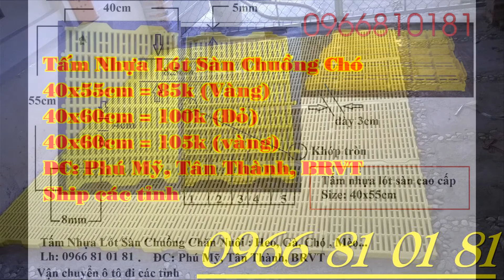bán tấm lót chuồng chó size : 40x40 , 40x55 , 40x60 - 0986200200 - cập nhật giá mới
Cung cấp sỉ và lẻ Tấm Nhựa Lót Sàn Chuồng Chó.
🌟🌟🌟 NHỰA NGUYÊN SINH MADE IN USA 💯💯💯!!!
❌❌❌❌ NÓI KHÔNG VỚI SẢN PHẨM NHỰA TÁI SINH GIÁ RẺ TRÊN THỊ TRƯỜNG❌❌❌❌
Giá bán lẻ (cập nhật ngày 8/8/2018)
✔40×40cm giá 70k (vàng)
✔40×55cm giá 75k (vàng)
✔40×55cm giá 80k (vàng bóng)
✔40×60cm giá 90k (vàng)
💥💥💥Ưu đãi mùa hè :
🍀Mua trên 10 tấm Free Ship Sài Gòn - Vũng Tàu và 1 số tỉnh miền tây
🍀Mua trên 100 tấm có giá sỉ cho quý khách
Thiêt Bị Chăn Nuôi Minh Hiếu
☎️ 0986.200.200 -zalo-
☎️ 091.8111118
🏭 HCM- BRVT - ĐỒNG NAI
Fanpage 1:
Tấm lót sàn nhựa CHUỒNG CHÓ MÈO giúp chúng ấm áp về mùa đông,mát mẻ về mùa hè,tránh được các loại vi khuẩn gây bệnh,dễ dàng vệ sinh,có thể đặt vào trong chuồng hay để ngoài tùy ý,các tấm lắp ghép được vào nhau để tạo thành tấm to như ý.
. Hiện bên mình làm trang trại dùng 6 năm vẫn chưa bị hư hỏng gì, Đi đứng vô tư, tấm lót sàn rất khỏe. Tiết kiệm chi phí, tiền bạc và thời gian sử dụng lâu bền.
- Với các kích thước 40x40, 40x55, 40x60 nhỏ gọn tháo ráp tạo thành 1 khối liên kết lớn giúp bạn làm chuồng trại nhanh chóng.
- QUÝ KHÁCH LƯU Ý sản phẩm bên MINH HIẾU là NHỰA NGUYÊN SINH và NÓI KHÔNG VỚI NHỰA TÁI CHẾ. Bởi: Nếu sản phẩm làm bằng nhựa tái chế từ rác thải thì mức độ độc hại còn cao hơn nhiều lần, bởi ngoài chất độc hại từ nhựa vẫn còn những dịch khuẩn trong môi trường chứa các nguyên liệu đó sẽ gây dịch bệnh cho chó mèo, hoặc tệ hại hơn chính những con chó mèo liếm sàn nhựa sẽ gây hại cho chúng.
Ưu điểm tuyệt vời:
- SẢN PHẨM LÀM TỪ NHỰA NGUYÊN SINH NÊN TUỔI THỌ 10 NĂM
- Tiết kiệm tới 80% so với chi phí xây dựng chuồng trại
- Giảm thời gian xây dựng chuồng trại
- Với sàn máng lợn làm bằng nhựa có ưu điểm nan thưa, cách đất và nhựa không ngấm bẩn, vì vậy rất sạch: rút ngắn được thời gian cọ rửa chuồng trại đến 2/3 thời gian
- Hệ thống chuồng trại khoa học, sạch sẽ, ấm áp giúp vật nuôi lớn nhanh, it bị bệnh tật: cho giá trị kinh tế cao.
-Mô hình hiện đang lan rộng, và được bà con ứng dụng rất nhiều cho chăn nuôi trên toàn quốc